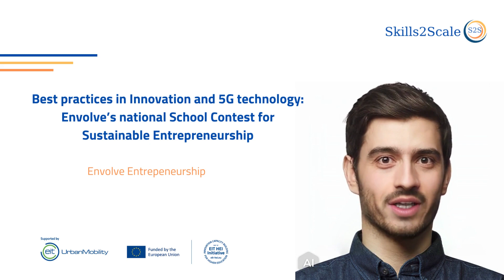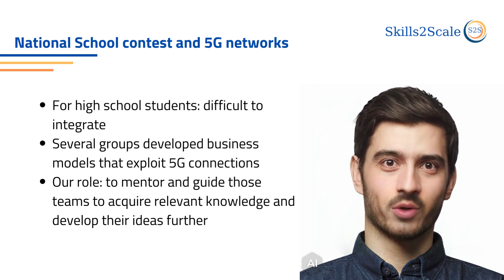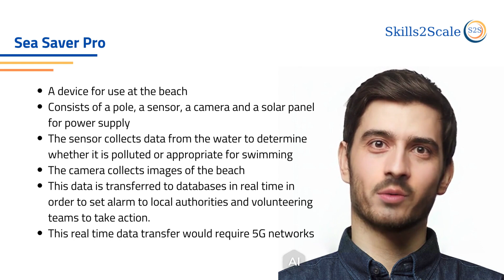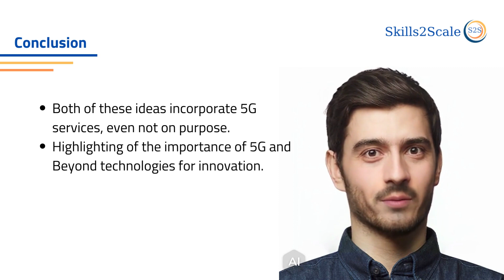2.4 School Contest | 36/40 | UPV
Título: 2.4 School Contest

Descripción automática: In this video, the topic of innovation and 5G technology in the context of national school contests for sustainable entrepreneurship is discussed. The contests, organized by Involve under the Ministry of Education, saw participation from over 260 schools and influenced more than 2000 students. The aim is to cultivate a generation of entrepreneurs with a focus on sustainable development and the skills to implement their innovative ideas effectively.

The challenge of integrating 5G technology in student projects is highlighted, yet many virtual enterprises managed to incorporate it. Examples include Sea Saver Pro, a device combining a camera and water quality sensor to monitor beach pollution, and Warms E, an organic waste collection bin with sensors for environmental data crucial to composting. Both projects rely on the efficiency of 5G networks for real-time data transmission.

The video underscores the subtle integration of 5G technology in daily life and its potential to support innovative ventures that contribute to a sustainable future. It closes by inviting viewers to reach out for more information and thanking them for their attention.

Autor/a: González Usach Régel

Curso: Este vídeo es el 36/40 del curso MOOC 5G and Beyond Technology & Business Innovation Potential.